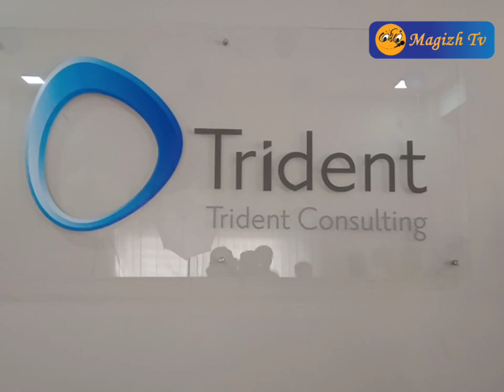TRIDENT கன்சல்டிங் திறப்பு விழா